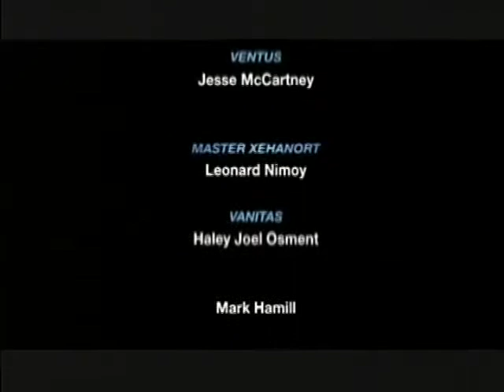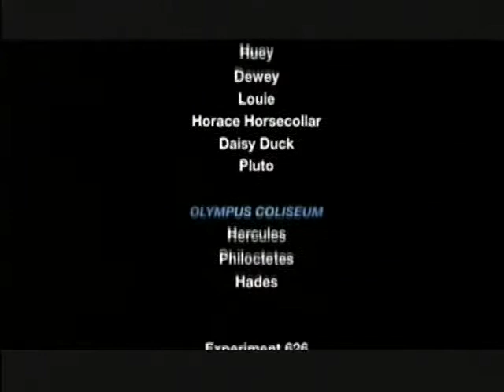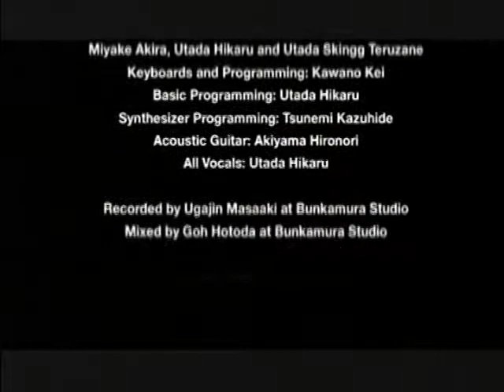Kingdom Hearts Episode 22-Meeting the Successors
This is the 22nd episode of Kingdom Hearts, "Meeting the Successors".

In this episode, the fourth and final phase of Birth by Sleep begins as both Terra and Aqua arrive on the Destiny Islands, where they meet the two boys that, unknown to them, are destined to be their successors as Keyblade warriors. First, Terra performs the rite of succession on Riku, giving him the power of the Keyblade, then Aqua arrives, where she has a conversation with young Sora.

Meanwhile, Xehanort informs Ventus of his past, and why Eraqus won't let him out of his sight. Upon learning this, Ventus hurries back to the Land of Departure to confront Eraqus with this information, while Xehanort summons and informs Terra of Ventus learning about and remembering his origins, and his potential link to the most powerful Keyblade of them all, the X-blade.

NOTE: Except for the opening credits and the logos at the end of the end credits, the contents of this video were originally uploaded by MabinogiKHVidegamer. The opening credits were originally uploaded by KH Cutscenes.

All audio credits go to EMI Music Publishing, EMI Music Japan, UMG, Warner Chappell, Hikaru Utada, who performed the music for the Kingdom Hearts series, and Yoko Shimomura, who composed the music for the Kingdom Hearts series. Extra credit for the Disney music goes to the Walt Disney Company.